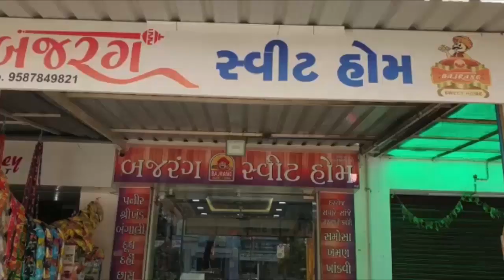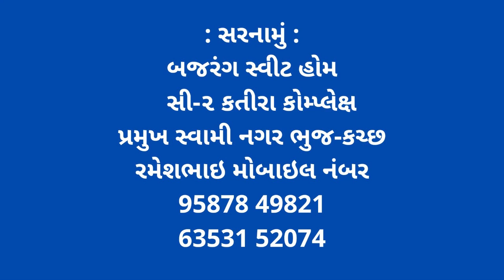ઘોઘાગેટ ખાતે ભારતીય જનતા યુવા મોરચા માં બિલાવલ ભુટ્ટોએ કરેલાભારતના P.M.અપમાન બદલઆક્રોશ વ્યક્ત કર્યો